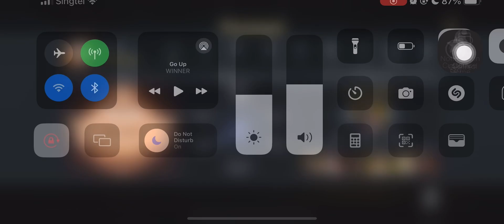Dynasty Legends 2 Guild War Season 3 - TripleOne S111 Vs Renascence S135. Round 2.